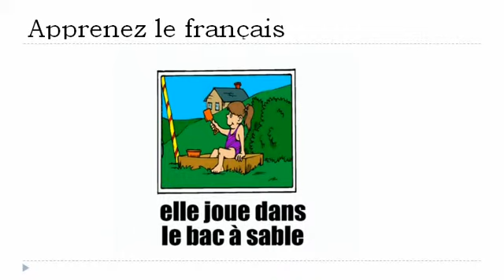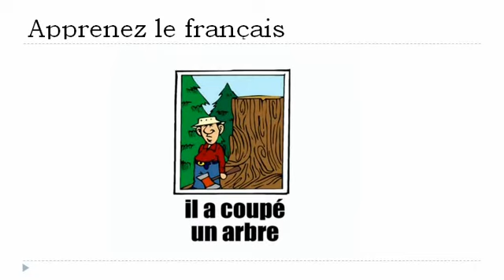שיעורי צרפתית חינם = תמונות משפחתיות ותמונות